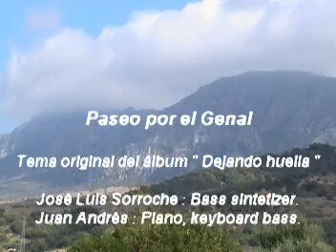Paseo por el Genal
Tema del álbum " Dejando huella ". Original de José Luís & Juan Andrés. Imagenes del rio y valle del Genal, lugar precioso entre Casares y Gaucín y del cual puse nombre al tema. Saludos.